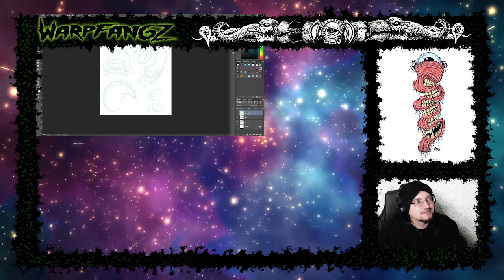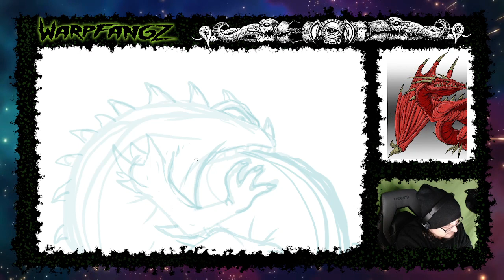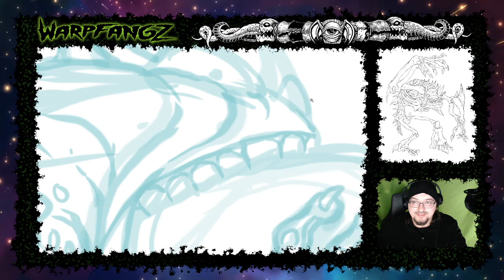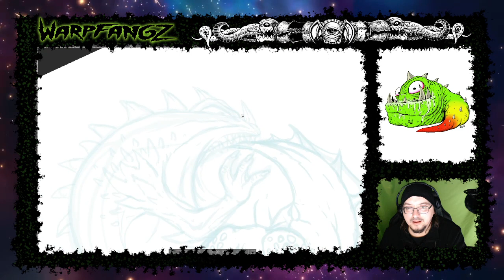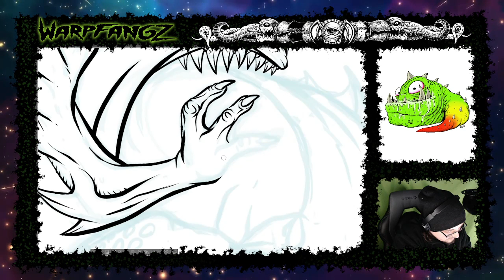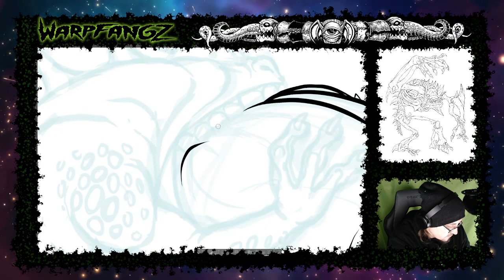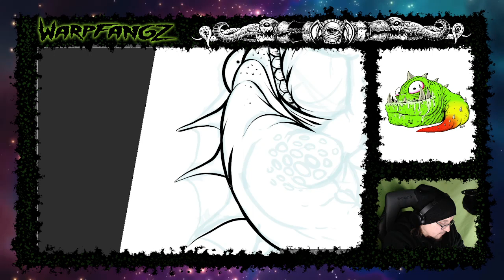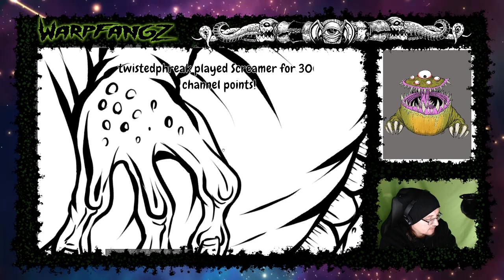Time to draw some Monsterz! - FANGZ Art! :D